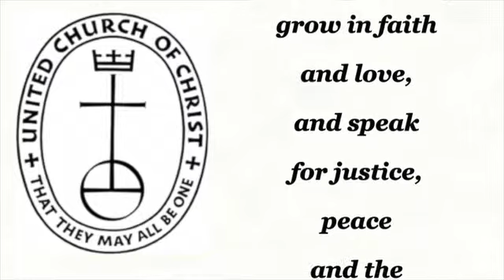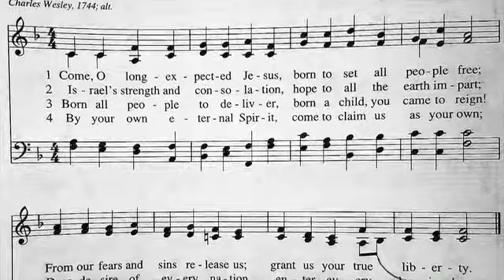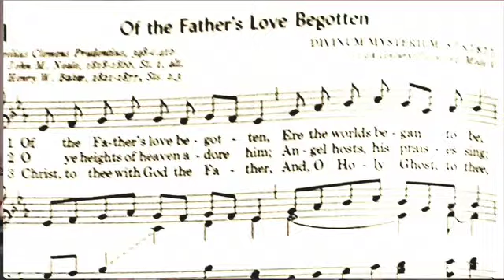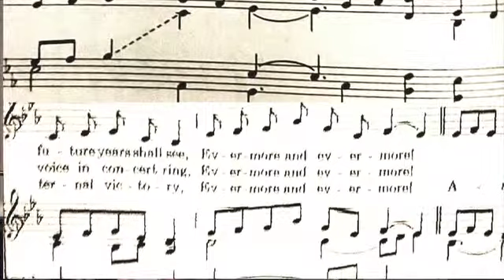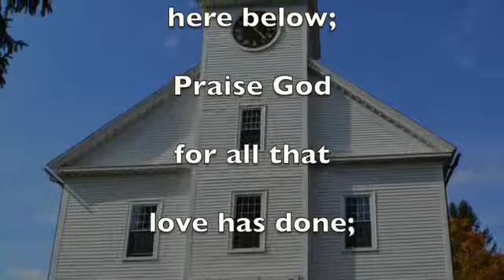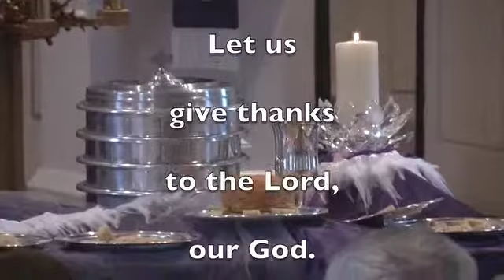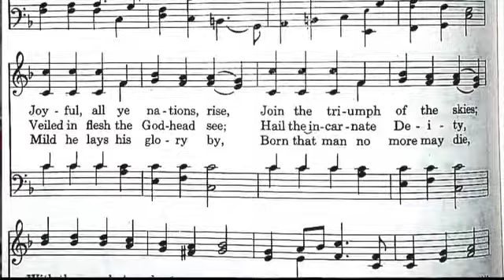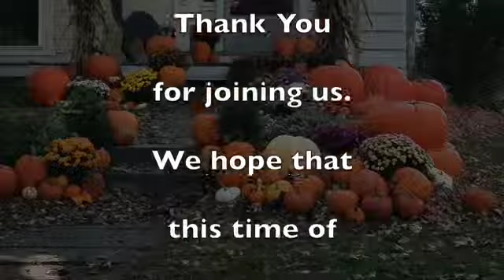Dec 3 2017 FCCS Service completed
This video is about Dec 3 2017 FCCS Service